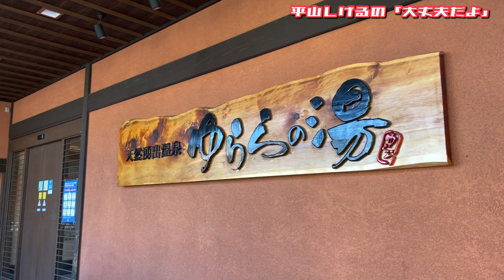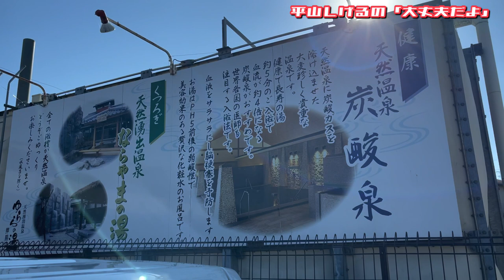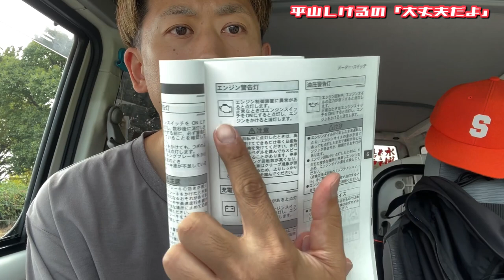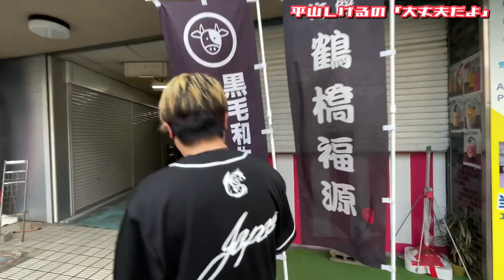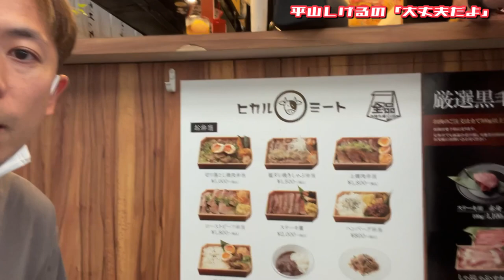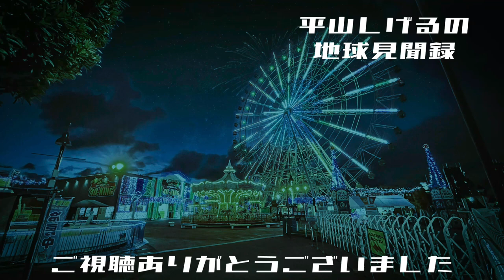宝くじ当選金手渡しプレゼント旅 in 大阪 2021年10月16日(土) 大丈夫だよシリーズ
先日の宝くじ当選金を見てくれている方へ直接手渡しプレゼントに行くという企画です。
目的地は大阪と京都。
無事に出発する事は出来たが…